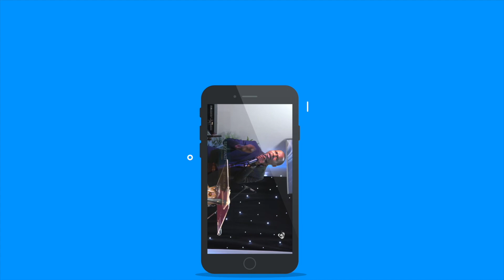Click Show Episode 4